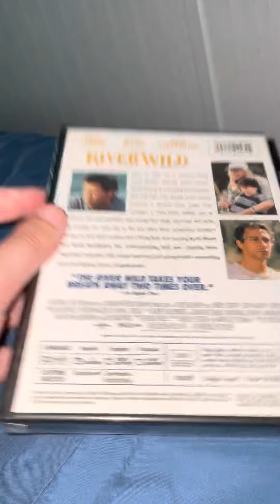River Wild DVD Unboxing